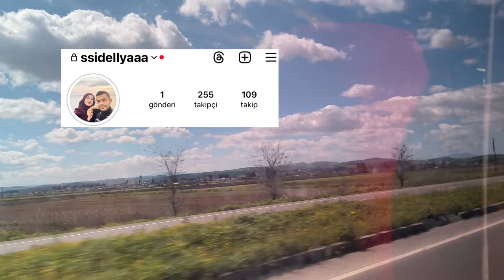Keyif Günü Yaptım Bugünü😂Gezi Bahane Alışveriş Şahane😍vlog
🤍 Hoşgeldiniz 🤍

🤍 Hoşgeldiniz 🤍

🤍 Hoşgeldiniz 🤍